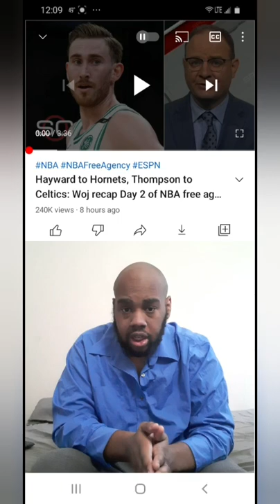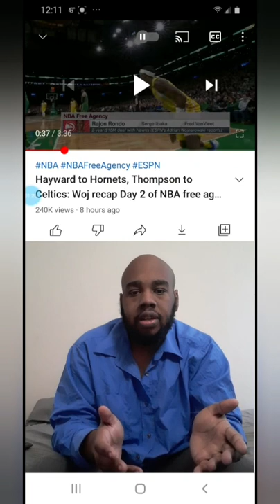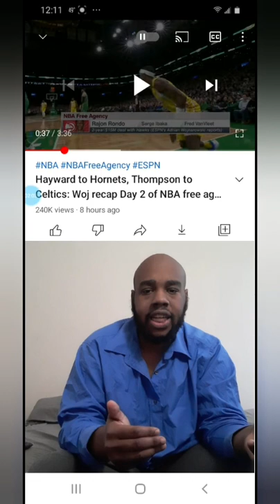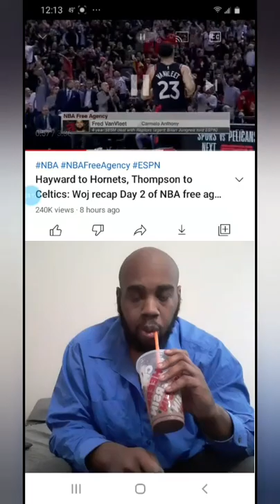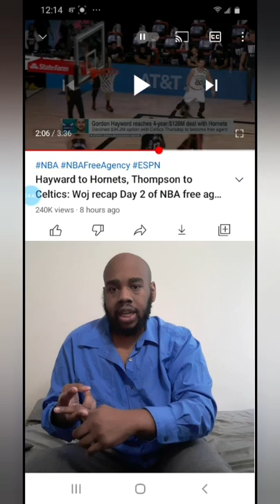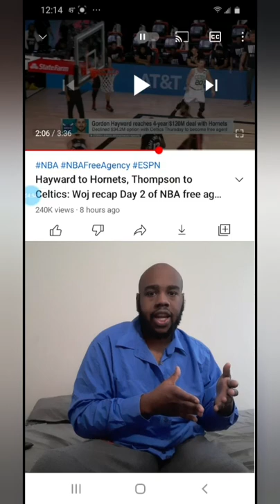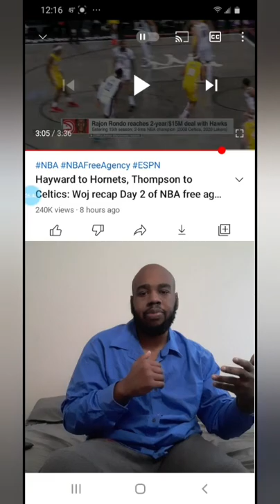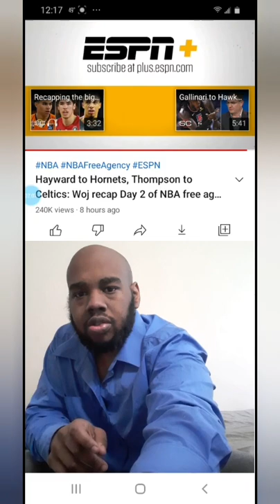Hayward to Hornets Thompson to Celtics: Woj recap Day 2 of NBA free agent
Instagram: Bear Mr.Reaction twitter: Bear Mr.Reaction